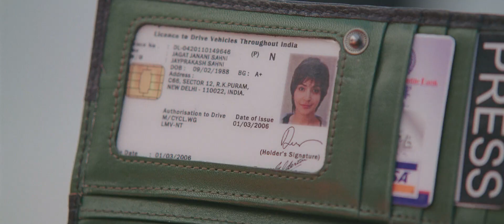PK (2014) | Scene: PK sincerely practices Indian religions